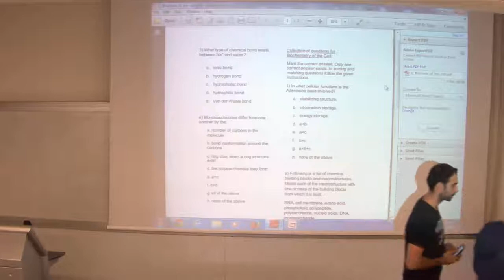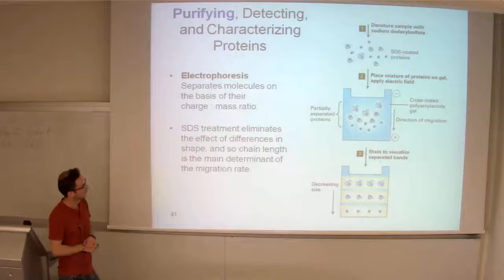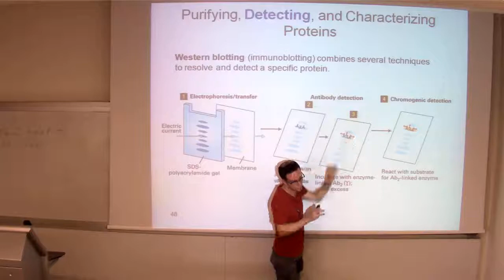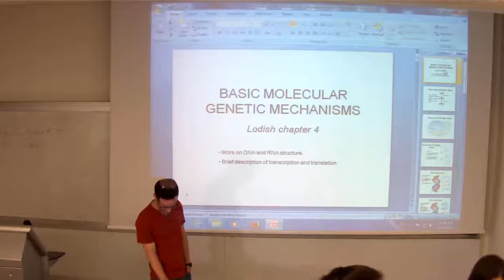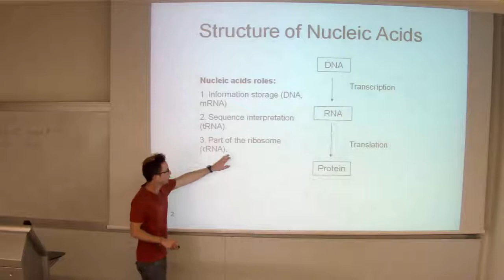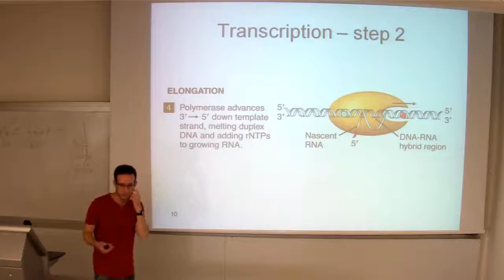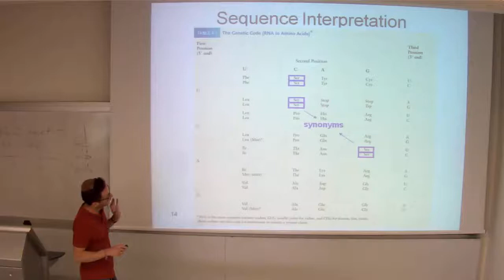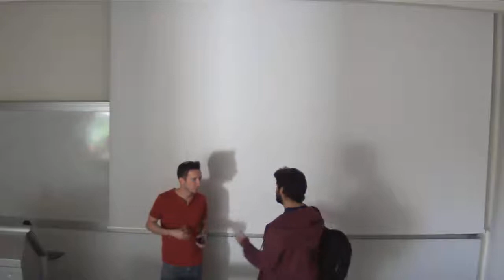The molecular basis of neural processing 10/11/2014